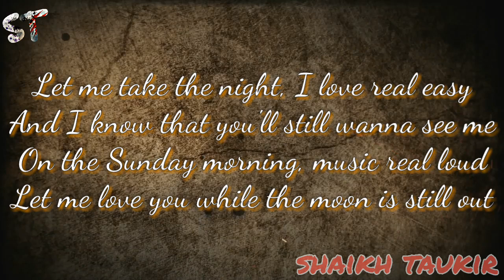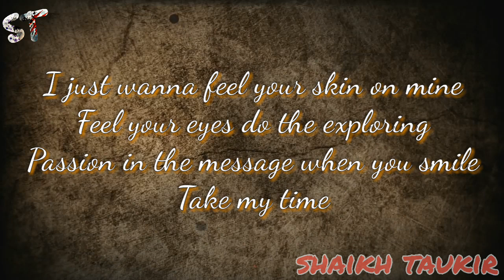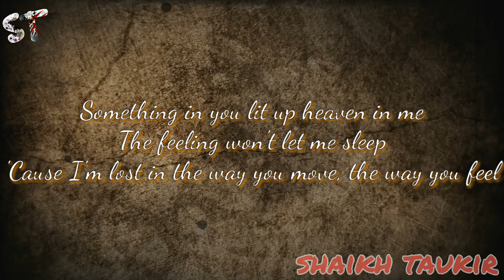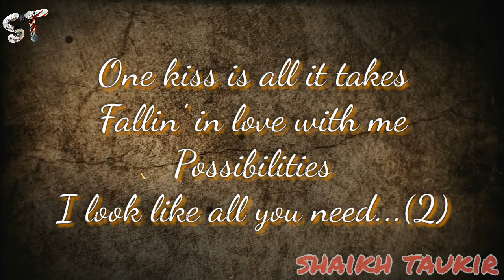Fallin in love with me - shaikh taukir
video maker / creator - shaikh taukir

calvin harris & dua lipa
singer - dua lipa
song - one kiss

One
One
Darling
One
One
Darling

One
One
Darling
One
One
Darling

One
One
Darling
One
One
Darling

shaikh taukir

All Right to above Music Label & No Copyrights Infringement intended.  *All rights reserved to the respective Owners* Disclaimer: "Copyright Disclaimer Under Section 107 of the Copyright Act 1976, allowance is made for "fair use" for purposes such as criticism, comment, news reporting, teaching, scholarship, and research.